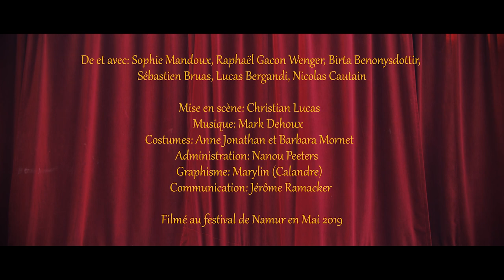TRAILER: Bruits de Coulisses by Les P'tits Bras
Bruits de Coulisses by the company Les P'tits Bras

Video Filmed and Edited by:  Double Take - Cinematic Circus